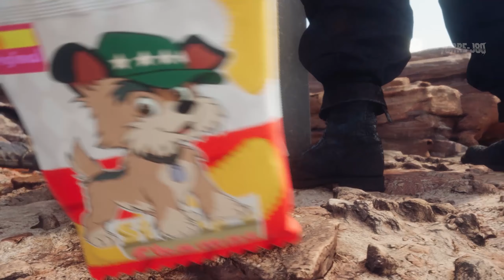FINAL FANTASY VII REMAKE Gameplay Español Parte 15 - PS4 PRO Final Fantasy 7 Remake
Final Fantasy 7 Remake en Español Latino Subtitulado sin comentarios PS4 PRO 2K 60FPS FinalFantasyVIIRemake de Square Enix es lanzado tras cinco años desde su anuncio, el ansiado remake de uno de los mejores juegos de la historia. FinalFantasy7Remake es una nueva versión del célebre J-RPG para PS4 con un apartado técnico de nueva generación para un título que se lanzó por primera vez en 1997 y se considera universalmente como título de referencia del género RPG. FF7Remake 2020 es una obra de arte y si vale la pena comprarlo